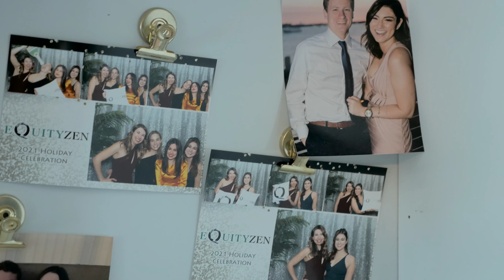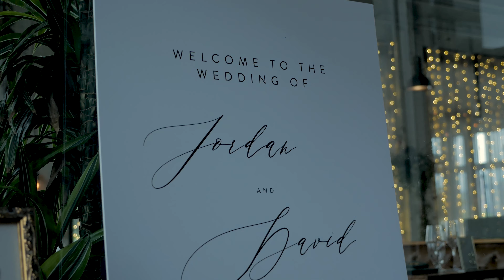Jordan and David Wedding Opening Video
The Cinema Factory is serving the New Jersey Area

What you will get:

► Professional Video
The Cinema Factory will capture your Wedding day in a candid style without any obstructions to you or your guests

Enjoy event videography at its best with our 4K Ultra High Definition packages.

The above video is the Opening video of Jordan and David's Wedding, an event covered by The Cinema Factory

The following are included in our Wedding video productions:
► Video coverage with pro 4K Ultra HD mirrorless cameras
► Wireless microphones and audio recorders for superb quality
► Tripods, monopod, and stabilization system
► Back up equipment